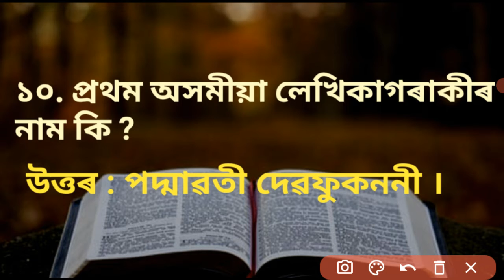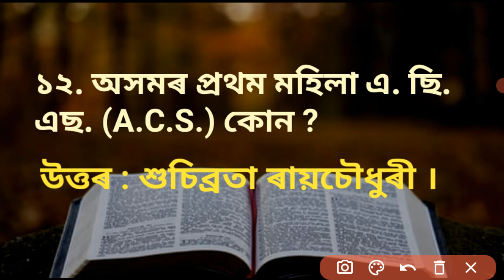Exam Preparation, 2021-2022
Hello Friends,

         I welcome you to my youtube channel AJ Educational. This video is related to questions for all Assam government exam.